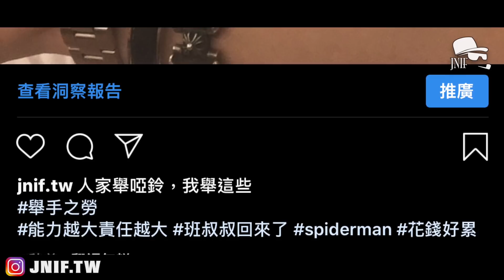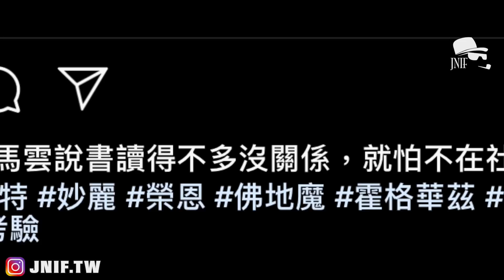《痞子劇場》裝B的幾種病 feat.鮪魚 l 紳士痞子 x JNIF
好久不見的幾種病來啦！
你身邊肯定有一個愛裝B的人
而我們也最討厭這種裝B的假惺惺
所以今天裝Ｂ的你們，準備中槍吧